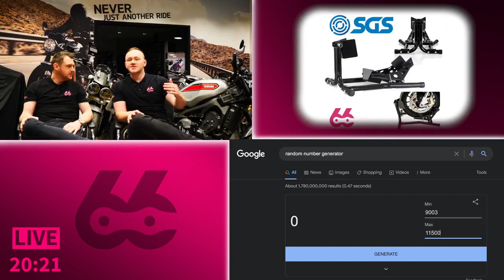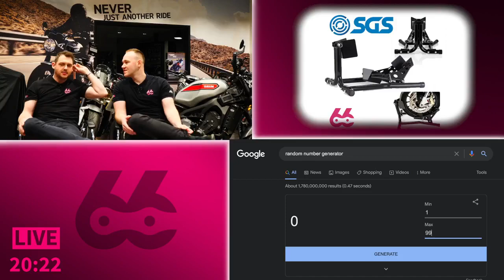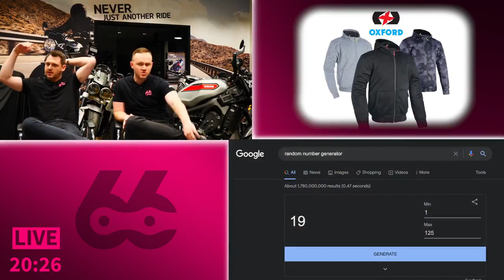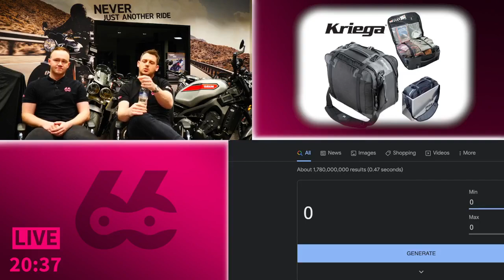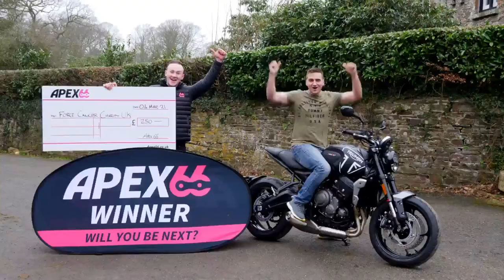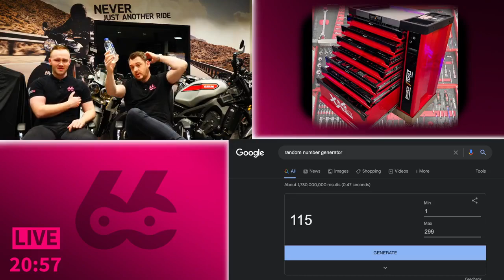Big LIVE Draw #59 - Yamaha XSR900 - Triumph North London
Welcome to BIG LIVE draw #59, broadcast from Triumph North London / Watford Harley Davidson,

⚙️ Munich Tools 429 piece chest
⚙️ Hydraulic Motorcycle Lift
⚙️ RST - Retro Riding Gear Bundle
⚙️ Muc-Off Pressure Washer
⚙️ Alpinestars DryStar Jacket
⚙️ SGS Wheel Chock
⚙️ Quadlock & Mount + Dampner
⚙️ SENA 30K Dual Headsets
⚙️ GIVI T-Lock Tank Bag
⚙️ Kriega KS40 Travel Bag
⚙️ Oxford Super Riding Hoodie
⚙️ Monimoto Alarm & Tracker
Click 'Going' for a reminder